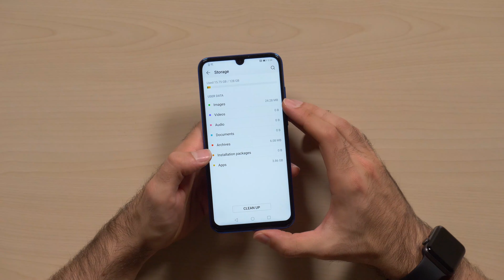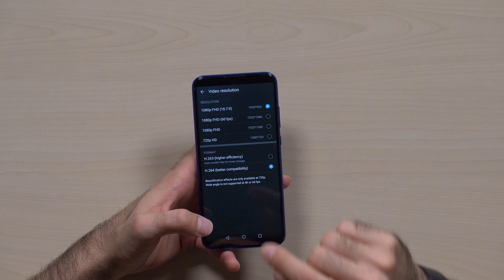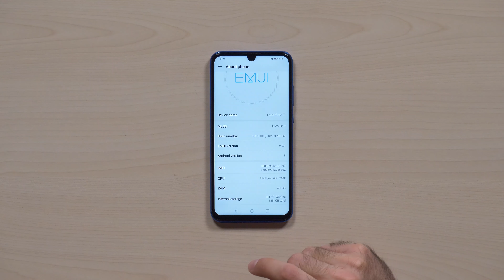تصميم جديد بثلاث كاميرات - Honor 10i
سلسلة هواتف Honor لا تزال محافظة على سمعتها كأحد أفضل هواتف الفئة المتوسطة في سوق الهواتف الذكية و Honor 10i هو آخر إنجازاتها.

التصميم الجديد والكاميرات الثلاثية تجعل Honor 10i هاتفًا ذكيًا رائعًا لأولئك الذين يبحثون عن هاتف اقتصادي بميزات جيدة. يوجد لدى Honor 10i شاشة بحجم 6.21 إنش من نوع IPS LCD بدقة تصل إلى FHD+ أو 1080 × 2340 بكسل ونسبة شاشة تصل إلى 83.1٪ مع كثافة ألوان تبلغ 415 بكسل لكل بوصة. الكاميرات الخلفية الثلاث هي 24 و 8 و 2 ميغابكسل مع إمكانية تسجيل الفيديو حتى  1080p @30/60fpsو محرك AI. تتميز الكاميرا الأمامية بتصميم الدمعة ولديها مستشعر 32 ميجابكسل مع إمكانية تسجيل الفيديو حتى 1080 بكسل في 30 إطارًا في الثانية. وحدة المعالجة المركزية هي Hisilicon Kirin 710 Octa-core وال GPU هي Mali-G51 MP4 وتدعم معزز الرسومات Turbo 2. يحتوي الجهاز على ذاكرة وصول عشوائي سعتها 4 جيجا بايت وسعة تخزين داخلية 128 جيجابايت يمكن زيادتها من خلال ذاكرة microSD حتى 512 جيجابايت باستخدام فتحة SIM المشتركة. يدعم10i  Honor  تقنية Bluetooth 4.2 ويحتوي على منفذ سماعة رأس مقاس 3.5 ملم ، ولكن منفذ الشاحن هو من نوع MicroUSB و يدعم شحن سريع للبطاريات بقوة 10 وات. تعد البطارية Li-Po غير قابلة للإزالة بقوة 3400 مللي أمبير ويمكن أن تظل دون شحن لمدة يوم ونصف مع استخدام معتدل.

واختبارات قاسية وأكثر من ذلك بكثير